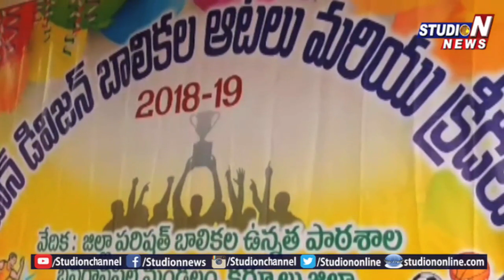MLA BC janardham Reddy Starts Zonal Level Sports Competition | Banaganapalli | Studio N